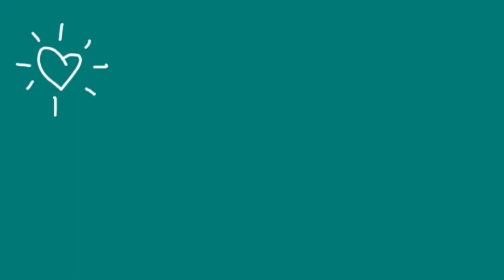أروع طورطة اموندين بالاجاص💞اتحاد يوتبورز لفن الطبخ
les ingrédients :

pâte sablée :

300g de farine
150g de beurre
un oeuf
l'eau
une grande cuillère de poudre d'amande
pincé de sel
60g de sucre.

la crème amandine:

150g de poudre d'amande
150g de sucre
150g de beurre ramolli
3oeufs
sucre vanillé

المكونات:

العجينة المرملة:

300غ من الدقيق
150غ من الزبدة
60غ من السكر
الماء
بيضة
رشة ملح

كريمة اللوز

150غ من بودرة اللوز
150 غ من الزبدة اللينة
150غ من السكر
3 بيضات
فانيلا

Mon Instagram ?
lesdouceursdemyriam

lesdouceursdemyriam

Mon application de montage ?
Inshot

Ma musique ?
Shape of You instrumentale